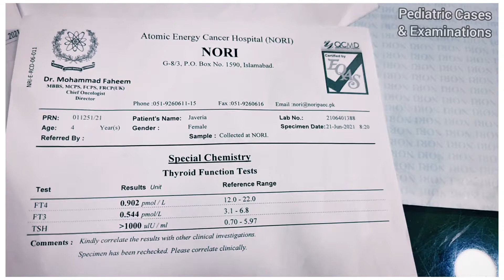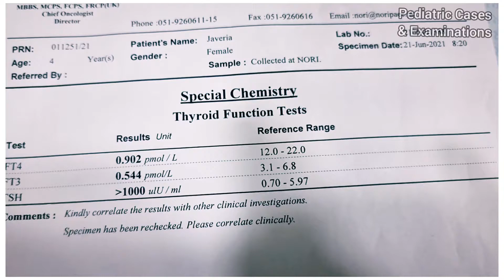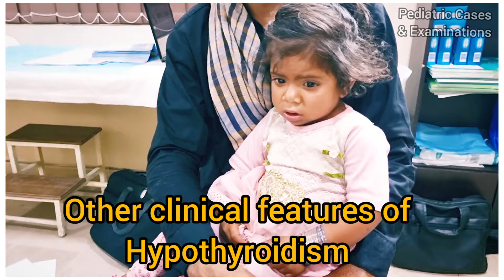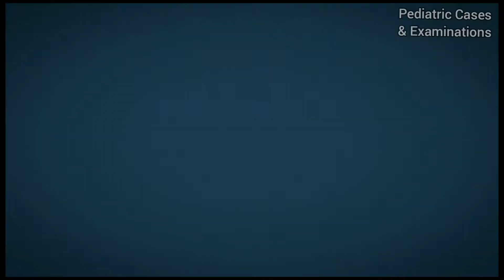Hypothyroidism (Teaching on Patient)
How to recognize Hypothyroidism?
Clinical Features of Hypothyroidism
Treatment of Hypothyroidism